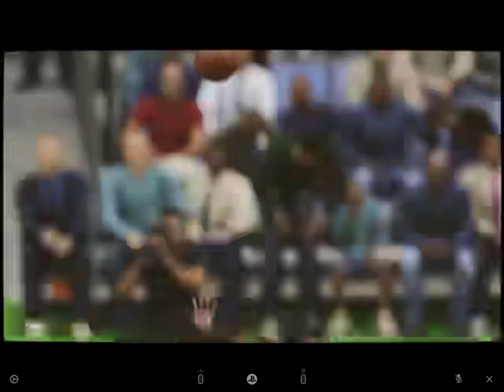NBA 2k23 MyNBA ERAS 1980’s SEASON 3 EPISODE 9